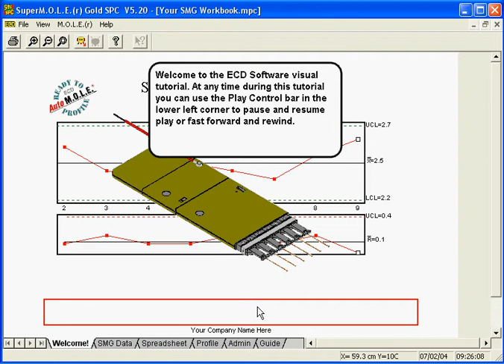Value Pop-ups in SuperM.O.L.E.® Gold SPC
A Value Pop-up in SMG SPC is graphically illustrated on the Data Graph showing how and where that value was extracted from the profile.

Categories: SuperMOLE Gold SPC, MOLE MAP (v2.2x)